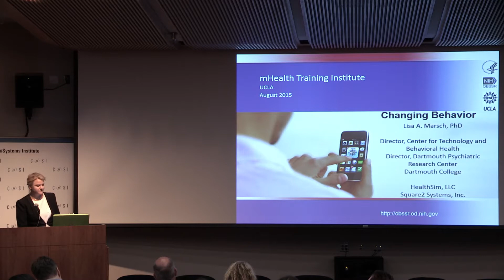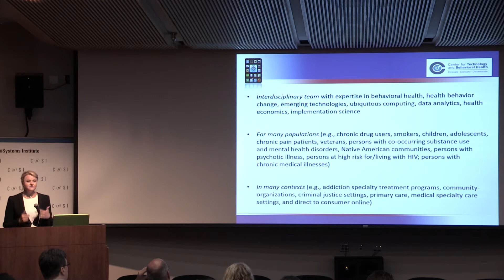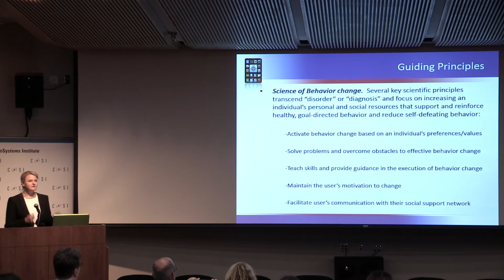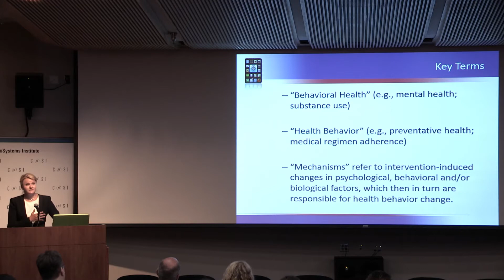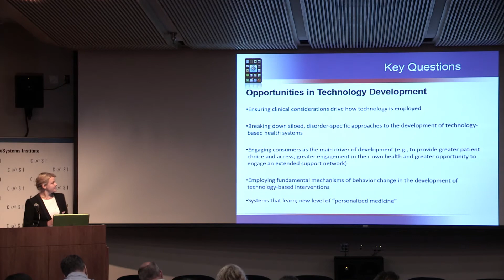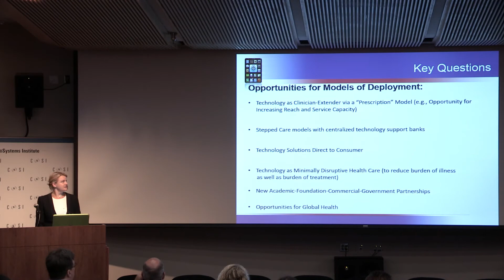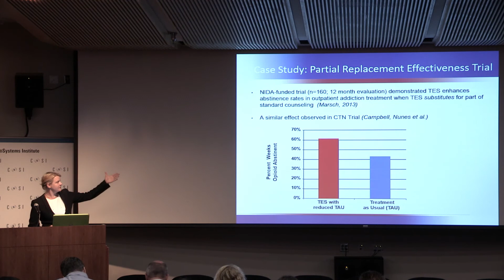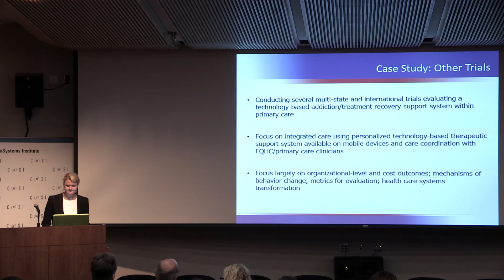Lisa Marsch -- Changing Behavior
Lisa Marsch, Ph.D., speaks at the mHealth Training Institute 2015 (mHTI) on "Changing Behavior." Dr. Marsch is Associate Professor of Psychiatry and Director, Center for Technology and Behavioral Health at Dartmouth College. The 2015 mHealth Training Institute, held August 24-28, 2015 at UCLA.